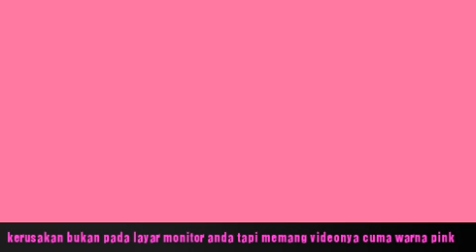Qasidah pohon beringin daunya rindang dan main api berbahaya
Al Akhyar kalau ingin kenalan dan nasihat cinta